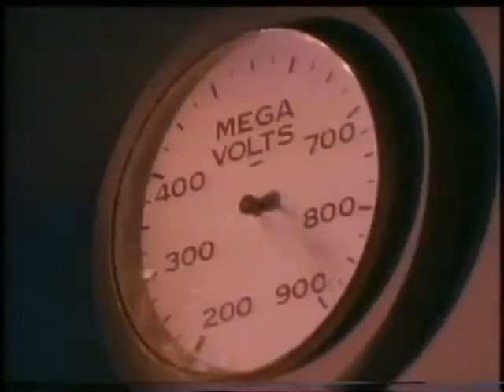Gary Moore - Ready For Love (Official Music Video)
Second single released for "After The War (1989)", Moore's seventh album. Song written by Gary Moore.

Gary Moore - Lead vocal and lead guitar
Neil Carter - Keyboards, Rhythm guitar (VIDEO)
Bob Daisley - Bass
Cozy Powell - Drums

Additional:
Chris Thompson, Sam Brown and Miriam Stockley - Backing vocals
Steve Piggott - Sequencer bass

Label - Virgin/Sonocord
Producer - Peter Collins (Rush, Queensrÿche, Tom Jones)